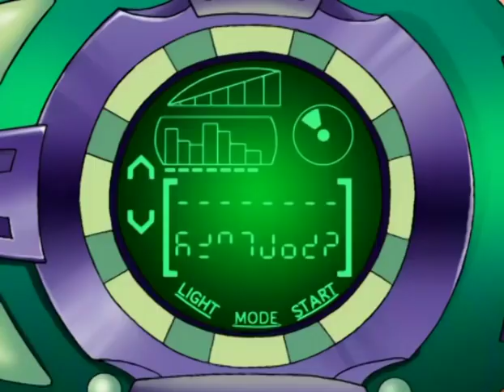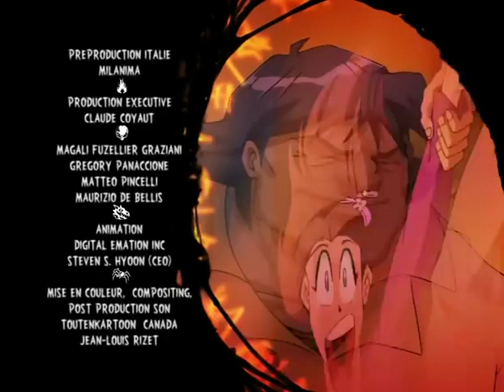Martin Mystery 1x08 Terror En El Hielo